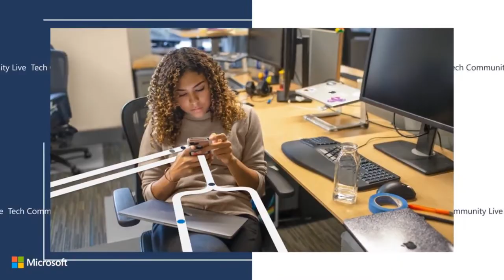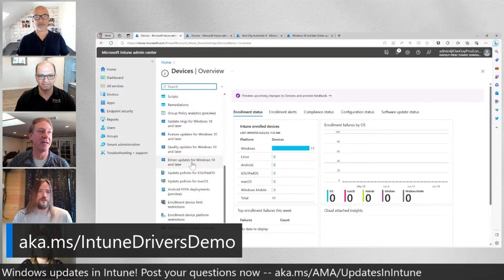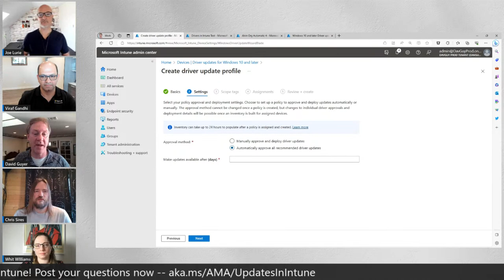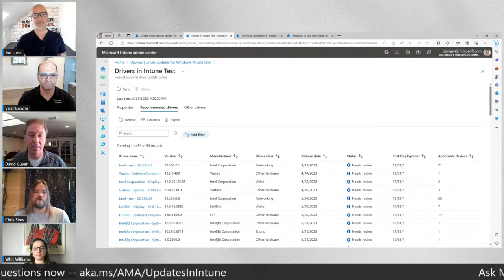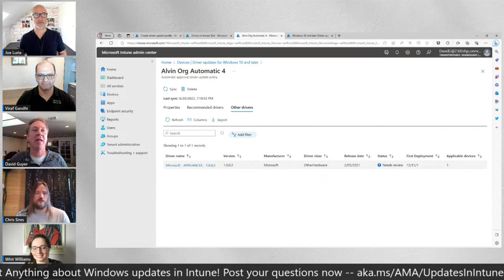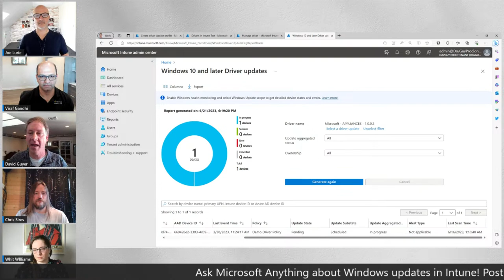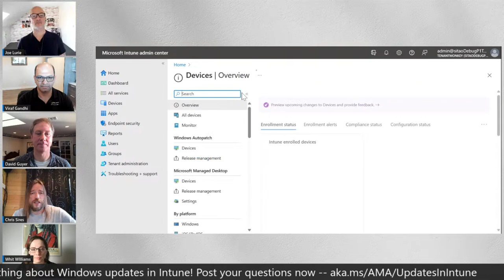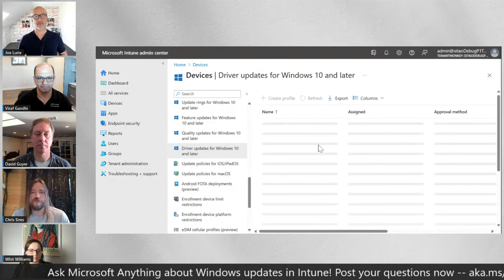AMA: Windows updates in Intune: drivers, firmware, and Autopatch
Do you have questions on how to better manage Windows driver and firmware updates with Microsoft Intune? Are you curious to learn how driver and firmware updates with Windows Autopatch? Watch as our engineering and product teams answer questions on managing Windows updates in Intune!